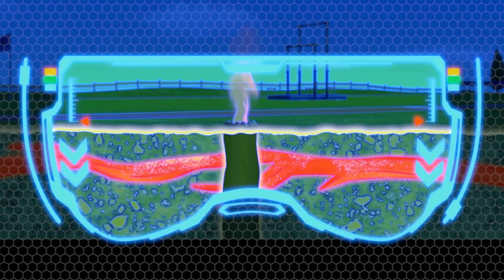Еверест спасява Алекс и мистър Портър от снежната буря! - PAW Patrol Bulgarian - карикатури за деца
В тази компилация от анимационни филми ПЕС ПАТРУЛ за деца луда снежна буря е провалила ваканцията на Алекс и г-н Портър на тропическия остров! Скай и Еверест долитат, за да ги спасят от студа!
Когато възникнат проблеми в Приключенския залив, кученцата от ПЕС патрул са там, за да спасят положението! Защо? Защото нито една работа не е твърде голяма и нито едно кученце не е твърде малко! Гледайте как ПЕС патрул работят заедно, за да пазят Приключенския залив в безопасност – независимо дали е котка на дърво, избягало пиле или влак извън релсите, те винаги намират начин да помогнат на нуждаещите се! Не пропускайте цялото забавление с ПЕС патрул!

Гледайте целите епизоди на ПЕС патрул на Nickelodeon!

Вижте последните новини за ПЕС патрул!